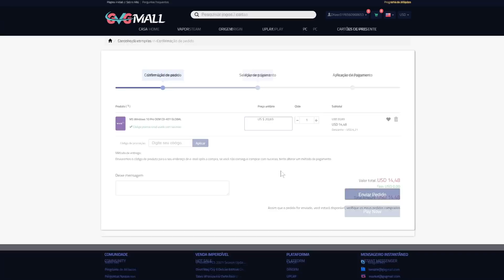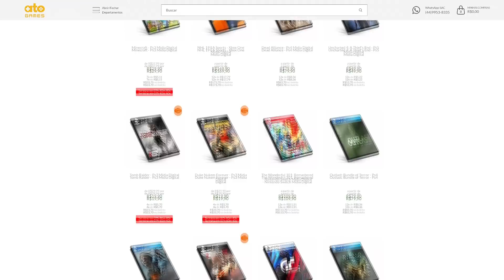CORRE !!! CÓDIGOS GRÁTIS NO PS4 P/TODOS !!! E NOVA PROMOÇÃO COM JOGOS ATÉ R$50 REAIS !!!